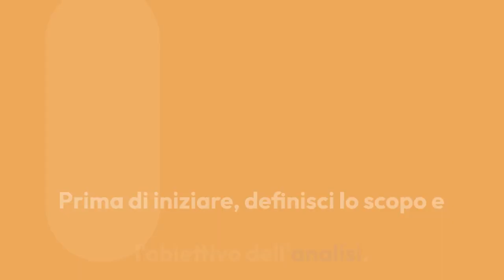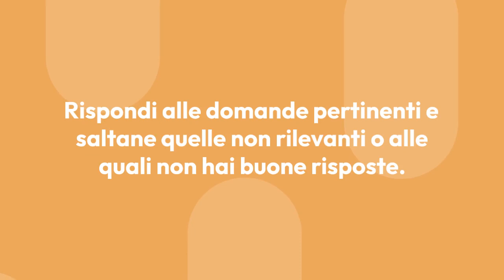SWOT con Chat GPT.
video sull'analisi SWOT con Chat GPT. Fare un'analisi SWOT è davvero una delle competenze più importanti nel mondo degli affari che potete sviluppare. È lo strumento più potente di uno stratega aziendale e può davvero darvi delle chiavi per una valutazione oggettiva di voi stessi. Può davvero aiutare nella presa di decisioni e nell'innovazione e può creare un vantaggio innegabile per la vostra organizzazione se lo fate non solo una volta, ma frequentemente, magari un paio di volte all'anno.